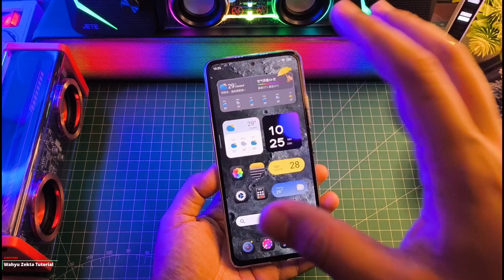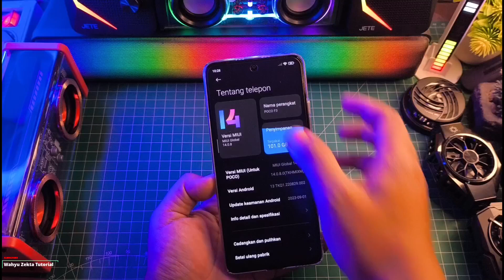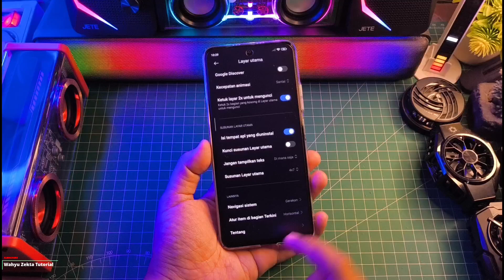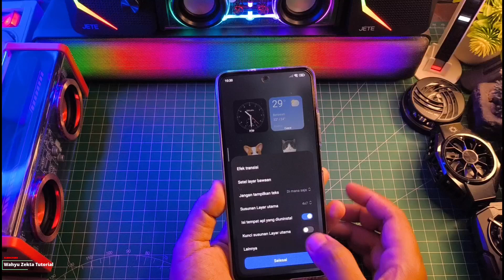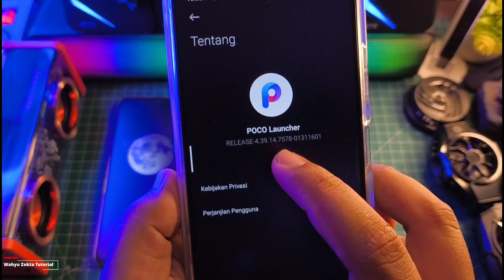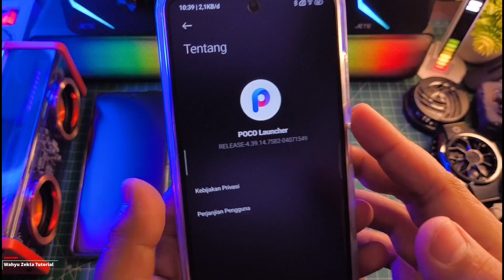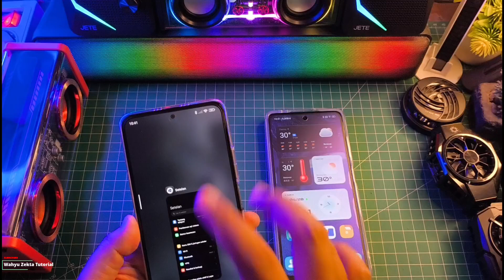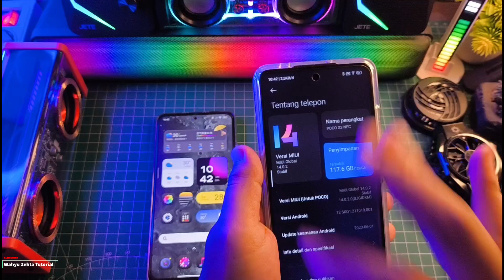New Update Poco Launcher Terbaru Ekor 7582 Apakah Ada yang baru fix bug!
Terbaru Update Poco Launcher Terbaru Ekor 7582 Apakah Ada yang baru fix bug! Selengkapnya Yuk Langsung Ke videonya..

TUTORIAL UNLOCK GPU SETTING TERBARU :
Cara fix tidak bisa aktifkan Debuging usb kemanan :

Produk yang pernah saya pake :
OFFICIAL GRUP WAHYU ZEKTA OFFICIAL
New Update Poco Launcher,Update poco launcher terbaru ekor 7582,review poco launcher ekor 7582,poco launcher stabil ekor 7582,poco launcher super folder,poco launcher super icon,poco launcher icon pet